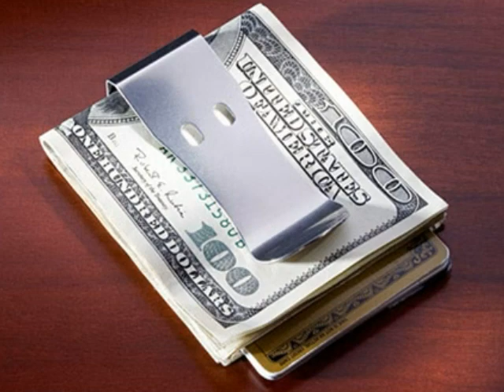Ramona and her Father - book trailer by Bria